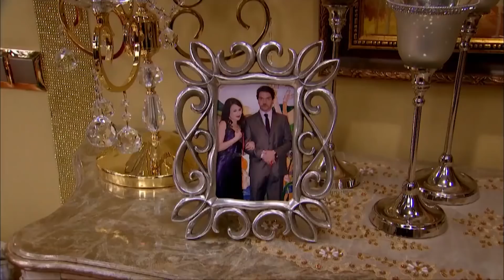Komşu Komşunun Öpüşüne Muhtaçtır - Yalan Dünya Komik Sahneler